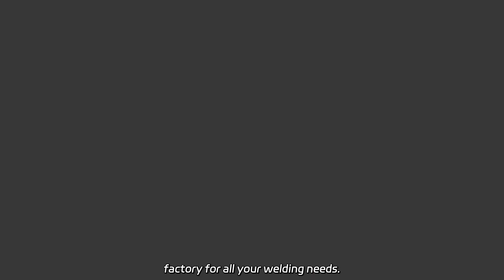High Strength TIG/Laser Welding Parts Manufacturer in China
High Strength TIG/Laser Welding Parts Manufacturer in China Supply the best quality TIG welding soldering supplies with 10n24s stubby collet spare parts for your TIG torch. We are a reliable factory for all your welding needs.